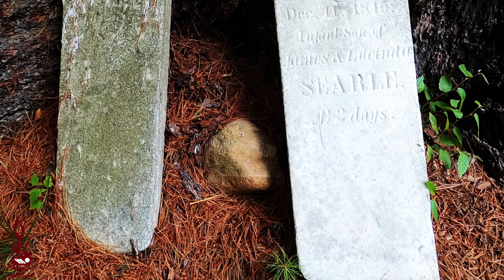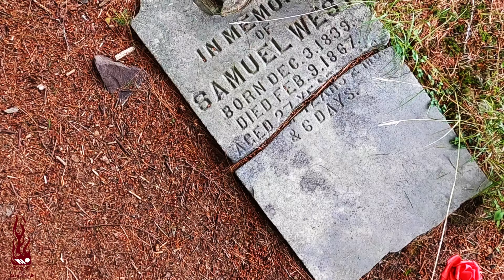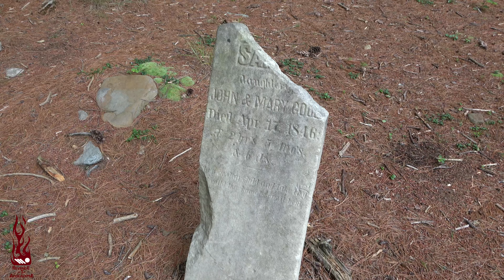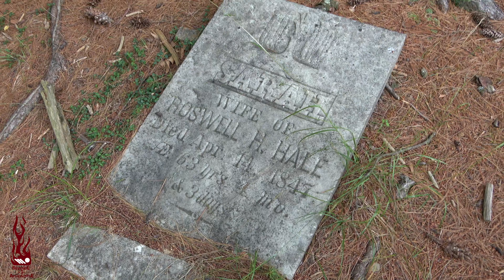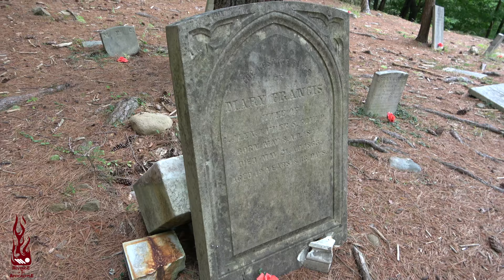Abandoned Cemetery With Broken Headstones Buried In The Woods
Lost in the woods, located at Hickory Run State Park.  The broken headstones and bodies lay forgotten.  How could a cemetery come to such a sad demise.

Be sure to check out Revenge of the Apocalypse on Facebook  below

Cameras
Sony AX53
Canon G21
Panasonic 991
Panasonic 981
Pentax K70
DJI Osmo Action
Gopro Hero 7 Black
Gopro Hero 7 White
Gopro Hero 6
Gopro Hero
Gopro Hero Session 5
Gopro Hero Session
Gppro Fusion

Drones
DJI Spark

Camera Gear
Zhiyun Gimbal
Manfrotto Mini Tripod
Rode Mic
Rode VideoMic GO
Fifine Mic
Rode DDC-GO DeadCat
Panasonic Battery
Sandisk Extreme Micro SD
Full Size Sandisk Extreme
Shoe Mount Bracket
DSLR Battery
Gopro Back Pack
Zomei Tripod

Paranormal Equipment
IR Light
K2 EMF Meter
Jessie Doll